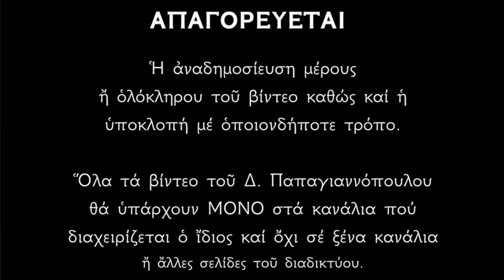🌸 11 Ιουνίου - Βαρθολομαίου και Βαρνάβα Αποστόλων, Παναγίας Άξιον Εστίν και Αγίου Λουκά του Ιατρού